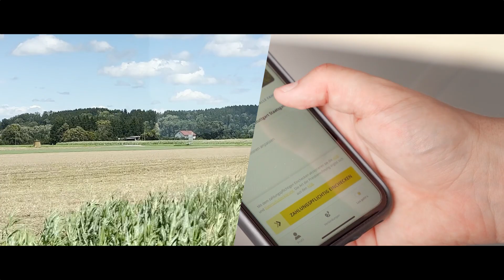Slam Poet bringt Schwung in den Jahresrückblick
edes Jahr im Dezember dasselbe: Ein Jahresrückblick jagt den nächsten. Das kann schnell langweilig werden. Deswegen haben wir für 2023 den Slam Poet Marius Loy rangeholt, der mit seiner Wortgewandtheit den besonderen Momenten des vergangenen Jahres bei bwegt eine neue Note verlieh.